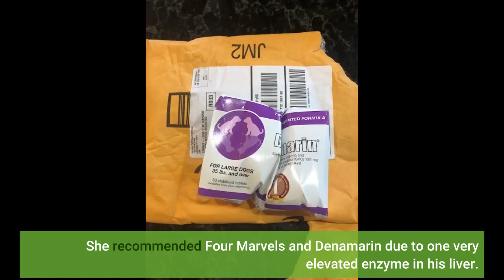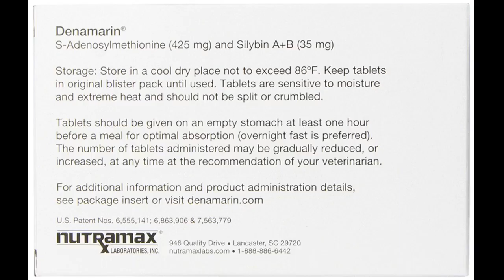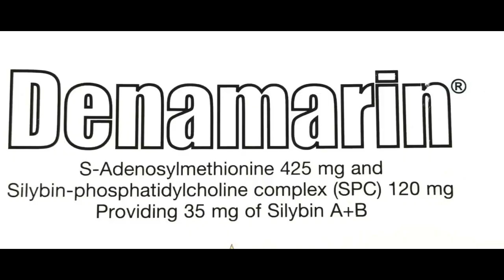Nutramax Laboratories Denamarin Tabs for Large Dogs 35 Lbs and Over - 30 Tablets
Seems to be helping my dog'S liver problem.
We think this product has helped us get more time with our recently diagnosed liver cancer pup, but this is how it arrived. Luckily we need to crush them anyway to get them down her (they arent very palatable and why did the company add blue coloring?
Seems like another thing for the liver to process that it doesnt have to). The outside packaging not crushed so they really must have put it in the mailer like this.
Our dog has liver issues and refuses to eat often. With Denamarin, he eats...

Our dog has liver issues and refuses to eat often. With Denamarin, he eats better and is overall, a happier pup. At 14 years young, he hates taking his pill every morning, but we’ll worth it!
My (90lb Rottweiler mix) dog had been on steroids for years due to his allergies, and has had trouble growing hair for a couple years as a result.
He recently started losing a lot of muscle mass so I took him to a new vet, who diagnosed him with iatrogenic cushings (symptoms of cushings brought on by extended steroid use).
She recommended Four Marvels and Denamarin due to one very elevated enzyme in his liver.
One month later and he has grown back his hair for the first time in years, gaining muscle mass, rid of the pot belly, and has a ton more energy.I will say my dog started getting picky about eating this pill.
I chop it in half before giving it to him with some cheese or peanut butter and it’s harder for him to spit out.Attached photos are day 1, day 8, and day 21 for comparison.
seemed like a good result--I only used it a short time and my dog sadly died of heart tumor-- I have a full box  minus  3 pills of the 35 lb dog size--and would be happy to send it to anyone for shipping costs.my email is a yahoo and the username  jean03077.
better to go to use than to throw out--my vet would not take it back even for free said he would just shelf it. I just bought it 2 weeks ago. and they are blister packs so tamper proof.
and thus not opened at all.
These worked amazingly well for my beautiful girl. They extended her time with us by at least a few months, before lung cancer took over. Had the cancer not been there, Im sure these supplements would have continued to help her for a long time.
They are worth every single penny!
Great product for my dog! For his liver. He uses in conjunction with other medications and it has really helped.
This stuff works! I’ve run out of it twice in the time that my shunt dog has used it. Both times there was a noticeable uptick in symptoms. I will never run out again!
Ten year old Border Collie Cimmeron had a poor liver function test at the vet. Put on her on Denarmrin; 90 days later liver A-OK! Another 90 days without; liver test squied high again. Now we dose Cimmer ounce a day. all is corrected!
My bordercollie  who is 8 yrs  old her symptoms started with  a bloated stomach and her urine was dark brown she  began vomiting then had bloody diarrhea this went on for 2days then she refused to eat but was  very thirsty  I Took her to the vet she  was diagnosed with liver disease The first vet wanted to put her on Urdiol  which is a medication  that can cause seizures  and make the dog  unable to have a steady gate and fall down  when walking and can cause more damage to her liver .I went to another vet got a second opinion  and her new vet believes in homeopathic remedies and traditional  medication  I told.him i want a more natural.way to treat her liver disease  First if possible He said start her on Denamarim  425mg one tablet aday give to.dog  on an empty stomach wait an hour then feed  or give to her before she beds down for the night because the stomach has to be empty in order for it to be effective  anyhow he also gave her carafate  to coat her stomach from.all the bile  14 days later I went...